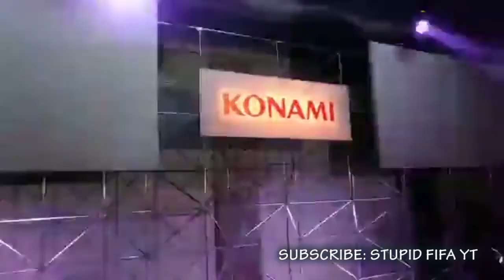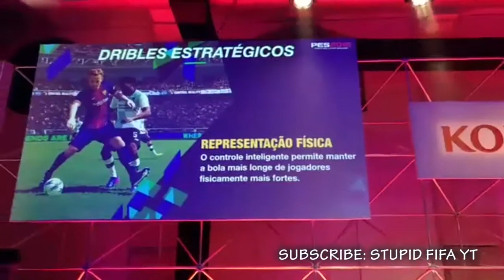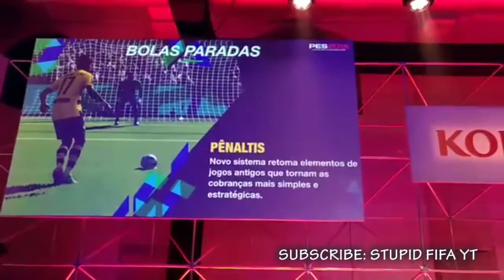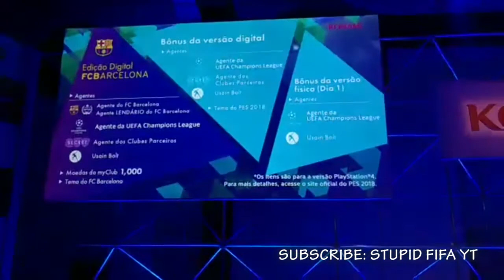EVENTO DE LANÇAMENTO OFICIAL DO PES 2018 NO BRASIL - KONAMI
EVENTO DE LANÇAMENTO OFICIAL DO PES 2018 NO BRASIL

CERIMÔNIA CONTOU COM A PARTICIPAÇÃO DO NARRADOR ESPORTIVO MILTON LEITE, O COMENTARISTA MAURO BETING E O CAMPEÃO MUNDIAL DE PES 2018, GUI FERA.

OFFICIAL LAUNCH EVENT OF PES 2018 IN BRAZIL